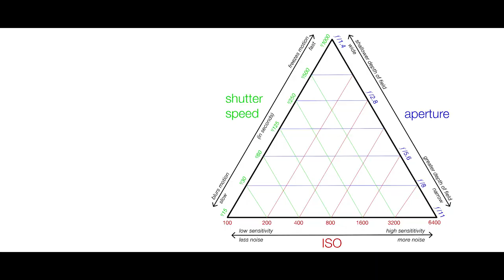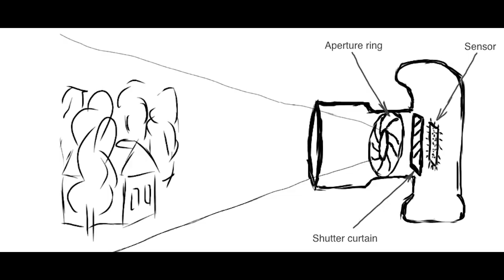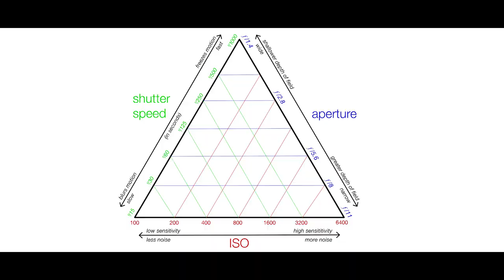What Is Shutter Speed In DSLR Camera & | Mobile Camera In Hindi 2020 [Shutter Speed] Photography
What Is Shutter Speed In DSLR Camera & | Mobile Camera In Hindi 2020 [Shutter Speed] Photography Basics

In This Video I Explained Shutter Speed In Hindi . Basics Of Photography Is Shutter Speed Aperture And Iso That Explained In Hindi This Is Part 1 Video Of Photography Basics That Is Shutter Speed Explained In DSLR Camera And Mobile Camera In Hindi So I Hope You Like This Tutorial and Information About Shutter Speed In Hindi
Introducing New Topic :Deal Of The Day:

Best Shopping Deals  :👇
Gears That I Use : 👇
Power Bank }
Wireless Headphone 1}
Wireless Headphone 2}
Memory Card }

Queries Solved:
1) What Is Shutter Speed ?
2)Shutter Speed In Hindi ?
3)What Is Shutter Speed In DSLR ?
4) Shutter speed In Mobile Camera In Hindi ?
5) Photography Basics ?
6) Shutter Speed  tutorial ?
7) Shutter Speed Explained
8)Shutter speed Aperture and Iso Explained
9) Shutter Speed In Manual Camera Mode ?
10) Manual Camera In Hindi ?

         -Panchlote Akshay